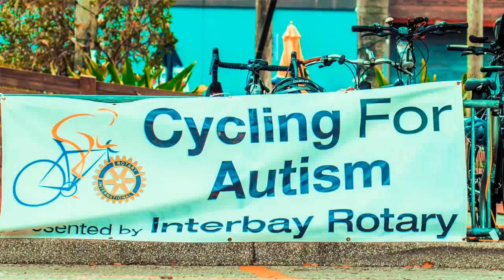9th Annual Cycling for Autism Tampa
Cycling for Autism 2018
Present by: Interbay Rotary

I travel from fort pierce to Tampa for this wonderful event. My 32 mile journey was incredible, and rewarding from the start I meet so many like minded people until the end. I participated in a raffle drawing and all donations went to help CARD USF and ABA therapy in Tampa.